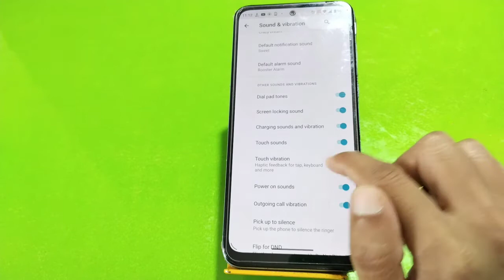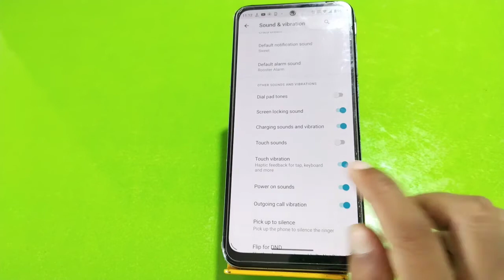How To Off Touch Sound In Motorola Edge 30 Ultra, How To Deactivate Touch Sound In Touch sounds off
How To Off Touch Sound In Motorola Edge 30 Ultra, How To Deactivate Touch Sound In Motorola Edge 30 Ultra, Touch Sound Off In Motorola Edge 30 Ultra,